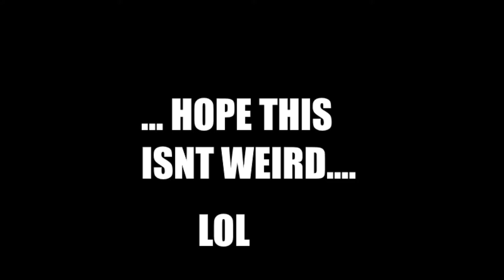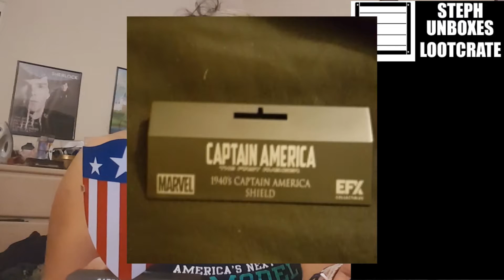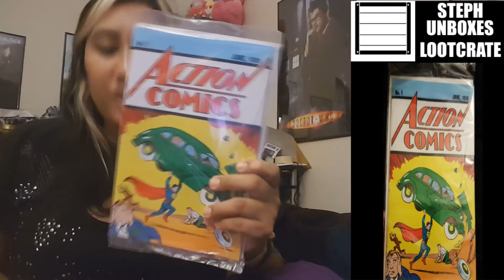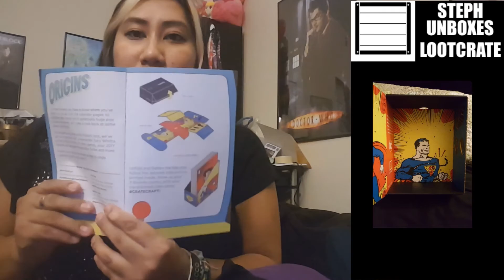LOOTCRATE UNBOXING: ORIGINS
Pwahahah.. take a look at my ridiculous video editing skills !!